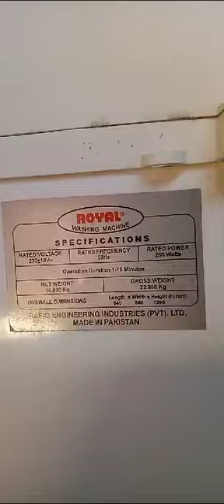Royal fan washing mashing Darin ka hal